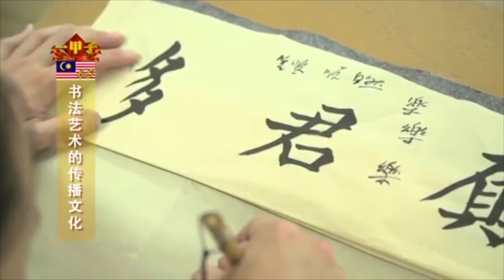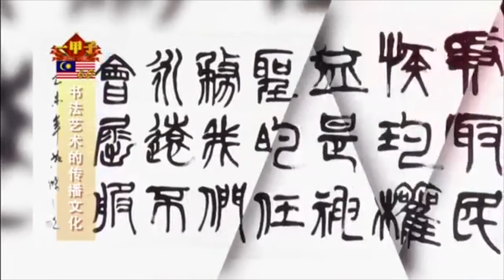郑英杰 ASTRO 一甲子的采访